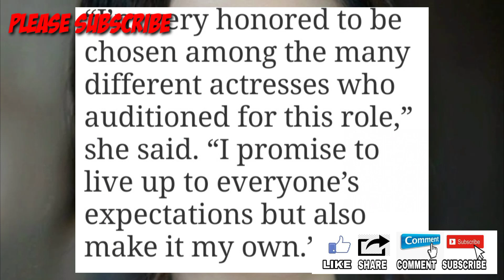NAGBALIK NA SA ABSCBN!KAPAMILYA ONLINE LIVE AT SHOWBIZ UPDATES|TRENDING YOUTUBE 2021|VIRAL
TRENDING SA YOUTUBE ANG ABSCBN,KAPAMILYA ONLINE LIVE AT SHOWBIZ UPDATES VIRAL NGAYONG 2021.

abs cbn entertainment almost paradise,
abs cbn entertainment aja aja tayo sa jeju,
abs cbn entertainment ang sa iyo ay akin,
abs cbn entertainment bagong umaga,
abs cbn entertainment be careful with my heart,
abs cbn entertainment be careful with my heart full episode,
abs cbn entertainment boy abunda,
abs cbn entertainment gerald anderson,
abs cbn entertainment ggv,
abs cbn entertainment ggv momoland full episode,
abs cbn entertainment jamill,
abs cbn entertainment live huwag kang mangamba,
abs cbn entertainment mmk full episode,
abs cbn entertainment probinsyano,
abs cbn entertainment live rabiya,
abs cbn entertainment live rabiya mateo,
abs cbn entertainment vice ganda and catriona gray,
abs cbn entertainment most viewed video,
its showtime,
sunshine dizon abscbn,
ryza cenon abscbn,
star magic abscbn,
asap natin to august 15 2021,
all out sunday august 15 2021,
abscbn,,
julie ann san jose,
regine velasquez,
gma network,
trending on youtube today,
september 15  2021,
rayver cruz,
showbiz updates,
marry me marry you,
abscbn,
asap natin to,
aos,
its showtime,
eat bulaga,
maja salvador,
kim chui,
october 4 2021,
bernadette sembrano,
pbb,
brenda mage,
october 13 2021,
pmpc 2021,
daniel padilla,
kathryn bernardo,
kathniel,
pmpc 2021,
kz tandingan,
abscbn,
christmas station id 2021,
station id 2021,
christmas id 2021,
lunch out loud,
ariel rivera,
csid 2021,
bgyo,
viral,
viral 2021,
trending 2021,
csid 2021,
abscbn csid 2021,
viral,
november 20 2021,
janella salvador,
janella valentina,
darna,